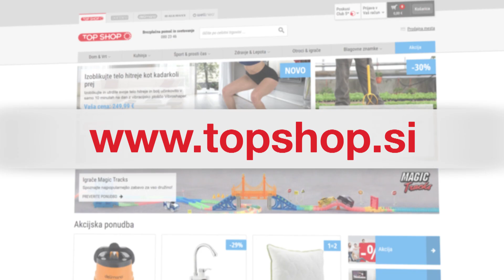Risalna tabla Magic Pad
Risalna tabla Magic Pad je ustvarjalni komplet, s katerim bodo vaši otroci ustvarjali čarobne umetnine ter se zabavali z 8 svetlobnimi učinki, 30 edinstvenimi šablonami in tremi dvostranskimi neonskimi flomastri. Več na